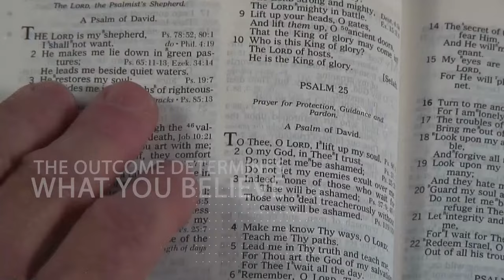REVELATORY Moments at The ARK OF NOAH! Special guests Rick Renner & Paul Renner!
On the live broadcast today, Joseph Z is in the studio with special guests Rick Renner and Pastor Paul Renner. They share revelatory moments about their visit to Noah’s Ark.
Paul and Rick begin by sharing their ordeals at the scene of Noah’s Ark and how they captured all the interesting scenes shared on this broadcast. Rick discloses that the Ark landed on the top, near today’s Iranian border, showing pictorial images of the altar built by Noah in honor of the Almighty, where all sacrifices to God were made.

Paul adds that they could see where God made His covenant with Noah, promising never to destroy the earth with a flood again; revealing also that the ark is a symbol of judgment, redemption, hope, and a new beginning. Interestingly, Rick reveals that there were stones that supported the ark as it was sliding down to safety and eventually landed on Mount Judi. He reveals that some of those stones are now being used as gravestones because people consider them holy.

Pauls also shares their visit to the village of Eight, which is considered the place where Noah lived with his family after descending from the ark, and the graveyard of this ancient village is like none that anyone has ever seen because of how old it looks. He further makes us understand that the reappearance of the ark is a sign, which shows that we’re approaching the end time, and also at the edge of a new beginning. Once more, he brings to our knowledge that where Noah’s ark landed is north of where the Garden of Eden is located, meaning that God started over in the same place where he first created mankind.

Timestamps:
0:00 Introduction
05:27 Paul’s Impression of Noah’s Ark
07:33 Noah’s Altar(Pictorial Representation)
12:12 Symbolism of Noah’s Ark
15:55 Rick’s Impression of Noah’s Altar
17:00 Massive Drogue Stones
19:38 Oldest Known Engraving of Noah’s Ark
21:08 Prophetic Sign of The Ark’s Reappearance
22:51 Ruins of Byzantine Church & the Secondary Altar
24:23 Noah & His Mud Experience
25:53 Location of the Garden of Eden
28:06 Conclusion